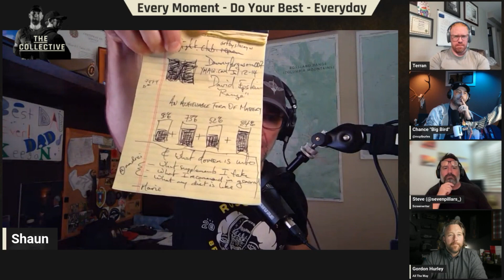Creation | A Conversation On The Collective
Welcome to "The Collective," where we embark on the journey of daily betterment and living our best lives. Join our diverse panel discussions with individuals from various backgrounds, all striving for personal growth.

In this episode, we're honored to host Gordon Hurley 🎨, former Canadian Special Operations now Graphic Designer; Steve Seapker 📝, former US Marine and Police Detective now Screen Writer; and Terran Kavanaugh 🏋️‍♂️, former Canadian Army and Team Canada Athlete now Student. Together, they bring unique perspectives on creativity and its role in personal development.

Creativity isn't confined to traditional arenas like painting or sculpture. It's an innate ability we all possess, and we must actively seek ways to utilize it in our lives.

With weekly 2-hour releases, "The Collective" offers casual yet profound discussions, drawing from personal experiences to inspire collective wisdom.